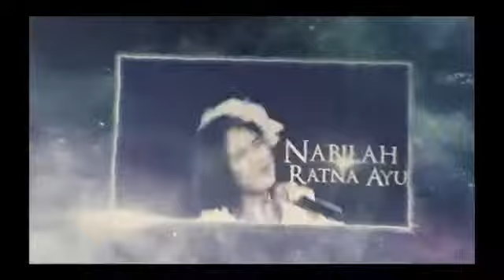[Full] Setlist baru JKT48 Team : J | Dewi Theater / Theater no Meghami - 2015